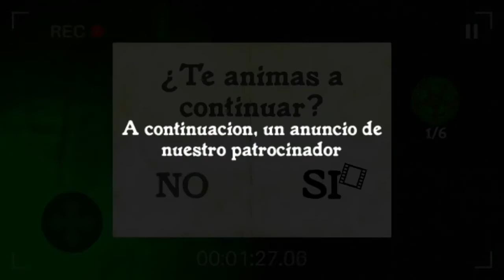It was the NINE Moment Horror Games Caught by The Enemies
This is the nice moment gaming of it's horror action Battle games. get the entertainment with this game.

Please watch the top gaming video & funny moments games.